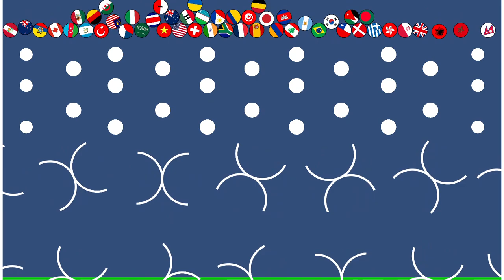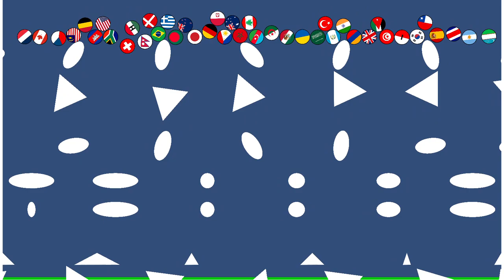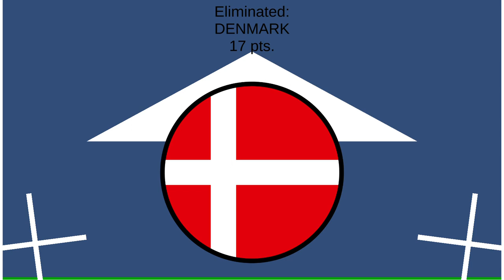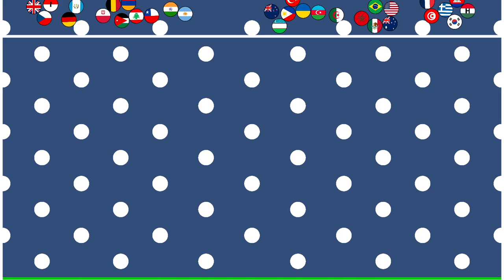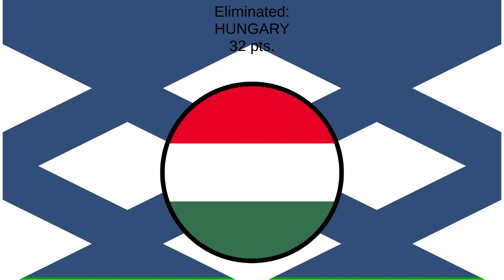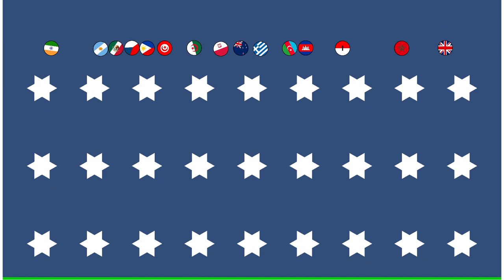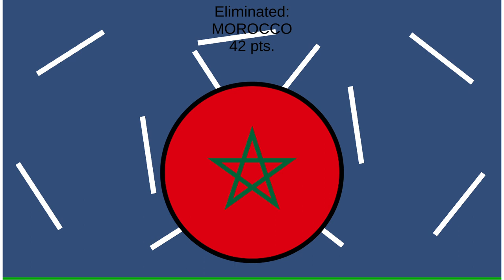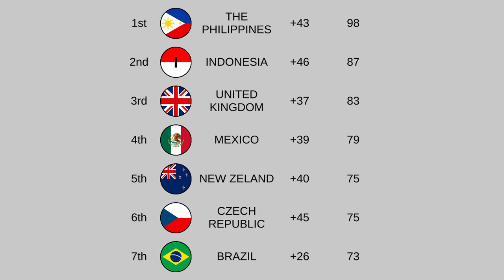ELIMINATION LEAGUE COUNTRIES season 3 day 2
ELIMINATION LEAGUE

50 countries compete for the League Title.

10 races. Top country at the end of the season will will the title!